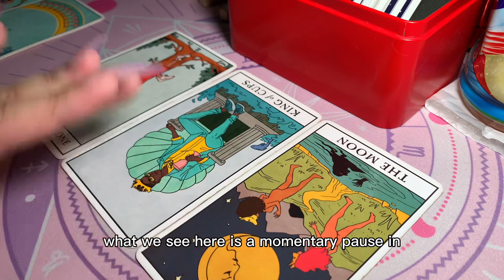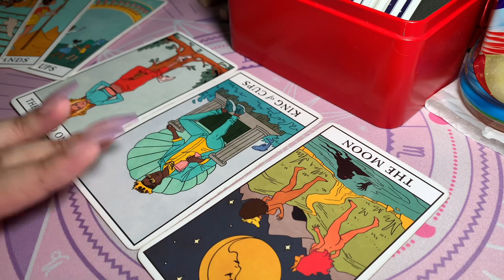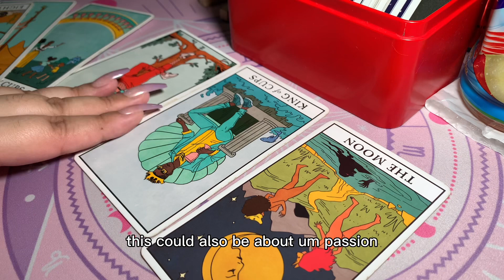🌸 ARIES CANCER LIBRA CAPRICORN 🌷2/22-2/28 TAROT READING 🎀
Hi!! Welcome to my first official tarot reading video on this page. I would love any feedback from you guys, just comment. 💗 Looking forward to making more. 💗